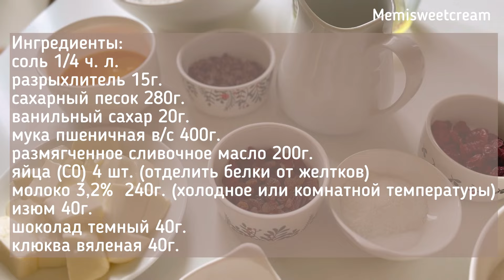Пасхальный кулич/кекс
Ингредиенты:
соль 1/4 ч. л.
разрыхлитель 15г.
сахарный песок 280г.
ванильный сахар 20г.
мука пшеничная в/с 400г.
размягченное сливочное масло 200г.
яйца (С0) 4 шт. (отделить белки от желтков)
молоко 3,2%  240г. (холодное или комнатной температуры)
изюм 40г.
шоколад темный 40г.
клюква вяленая 40г.

Глазурь:
сахарная пудра 100г.
творожный сыр 100г.
сливки 10% 10г.

Выпекать в разогретой до 180 °С духовке 40 - 60 минут,
в зависимости от формы. Готовность проверить
деревянной шпажкой - она должна остаться сухой.